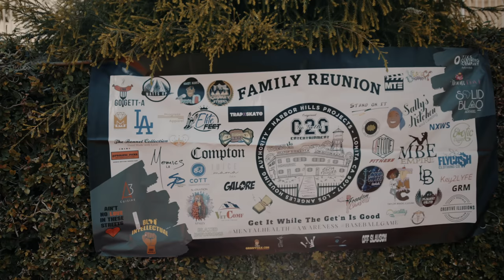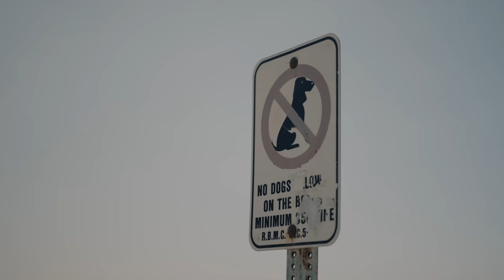Nikey_o2g Ft. The Legendary Kokane,KD Spencer,D.BA2GS & LITL - They Love To Hate & Hate To Love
Kokane & Cold 187UM new album  dropping Sept 18th titled  "We Have Returned " A.O.G.F

Special Guest Cameos Models and Rap Legends:

Above The Law member
Big Hutch aka Cold 187UM  currently known as Mansa Musa

Compton
Pomona
Lomita Projects
Redondo Beach Pier
West Adam's
South Central
Watts